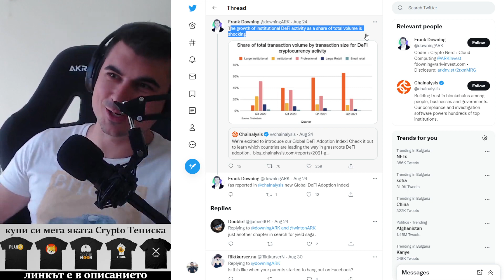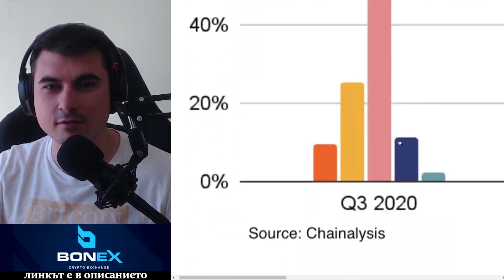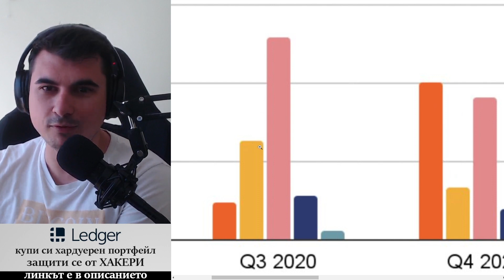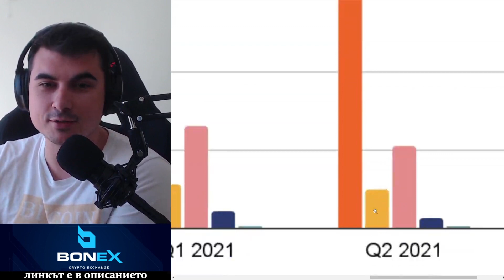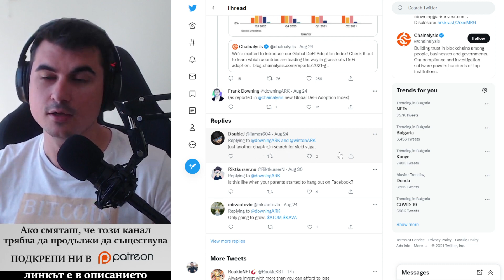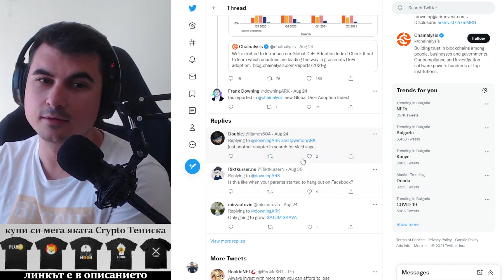ШОК!!! 67% от DeFi е от Големи Институции - И не, не е кликбейт заглавието, шокиран съм!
10% лихва в долари, 10-20% лихва в криптовалути - как да станете "Liquidity Provider" в Децентрализираната борса Uniswap